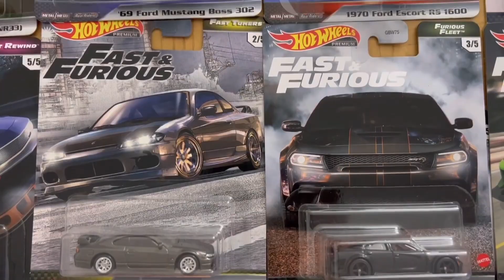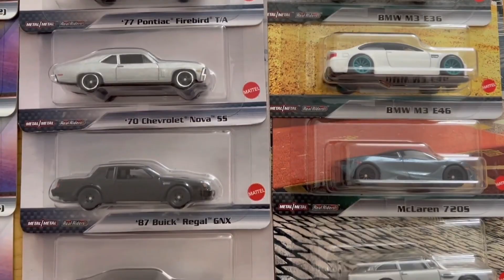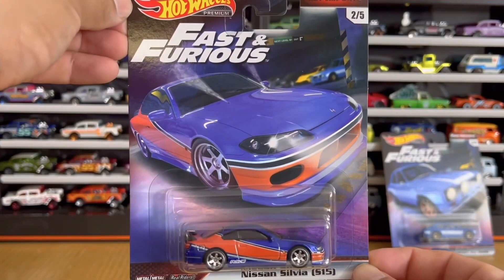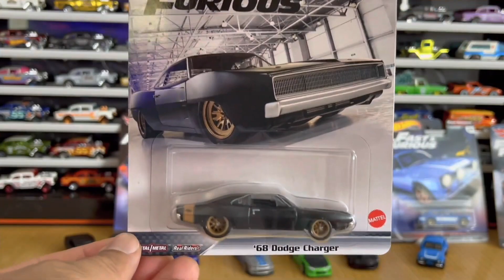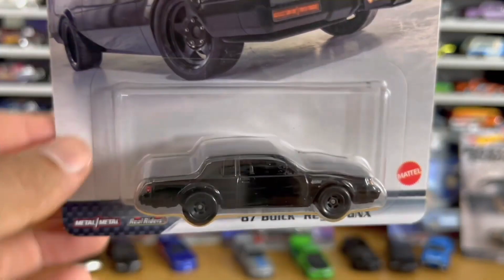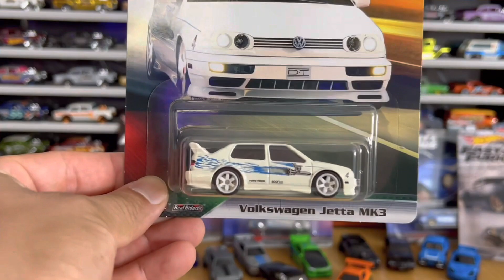La Coleccion COMPLETA de Rápidos y Furiosos ¿Cuales son los más Populares y Buscados?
Con toda la emoción del estreno de la décima entrega Rápidos y Furiosos, hoy les voy a mostrar mi colección completa de Rápidos y Furiosos de Hot Wheels,  autos básicos, premium por montones, no te lo pierdas.
Déjame en los comentarios ¿Cuál es tu casting favorito?